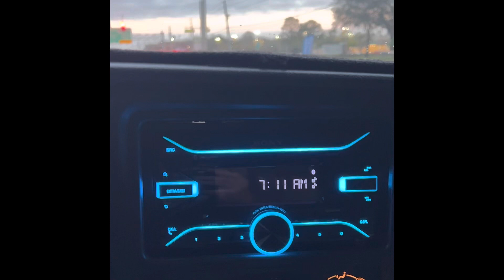Not quite the day we expected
Not what we wanted to do but still enjoying the track day